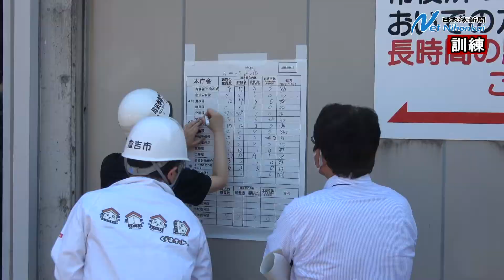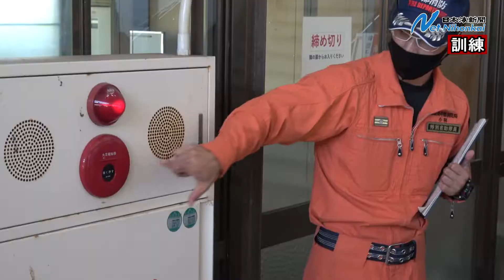避難誘導など万一に備える 倉吉市役所消防訓練 日本海新聞